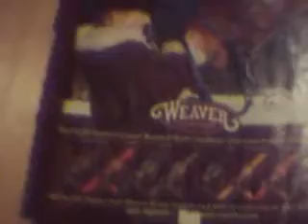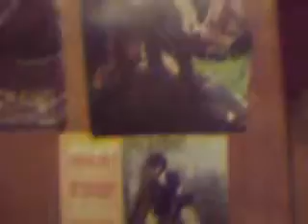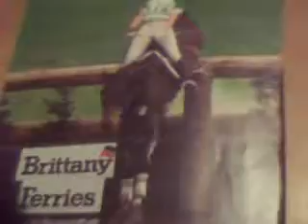My awesome horse room!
just my room! i know half you people A.K.A selfish bitches out there could top my room but this is just me i DON'T do this for fame i do it for F.U.N